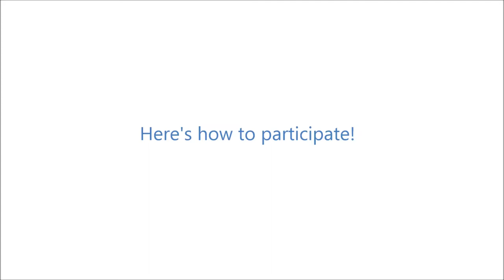Captain_Bunneee's Creativerse Pro key Giveaway! - ENDED